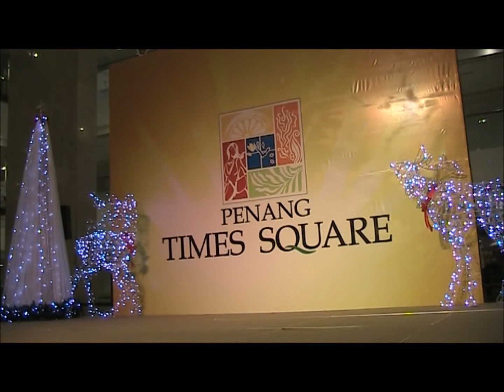HVH2012 part37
PoPiPo dance by committee members.